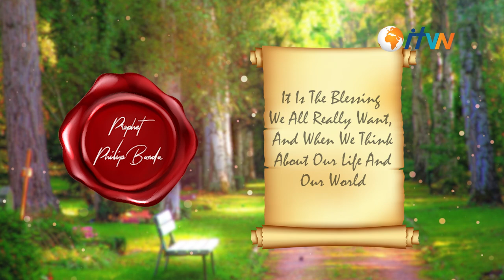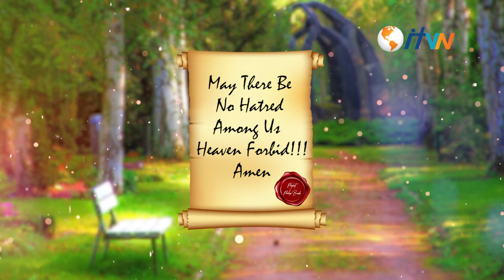SHALOM | Prophet Philip Banda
SHALOM !!

It is the blessing we all really want, and when we think about our life and our world, we realize that SHALOM --- PEACE; is all we really need.
No matter what we have or don't have, no matter what we are going through, if we're at peace with ourselves and those around us, we can thrive.
Prayer of Prophet Philip Banda

Save us from jealousy; May jealousy of others not arise in our hearts, and may others not be jealous of us. On the contrary! Inspire our hearts that we may see only the qualities of our fellow man and not his shortcomings and that each of us should speak about the other in a way that is right and favorable before you.

May there be no hatred among us -- Heaven forbid!!!

Reply as you understand the prayer.